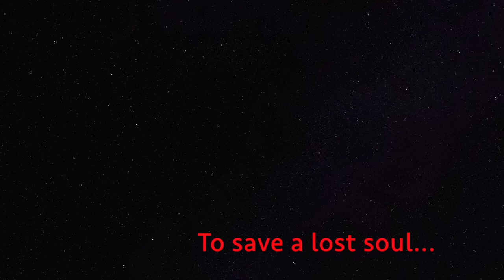Jake Muzzin does not like pranks (gone wrong)... Be a Pro Episode 4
Be sure to follow our new Tik Tok account for clips of The Barnes' Boys!